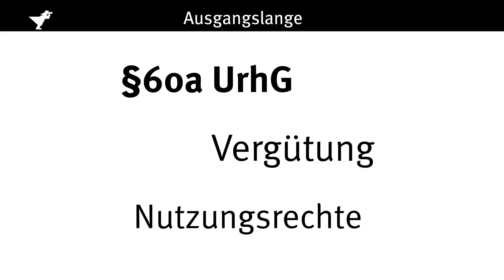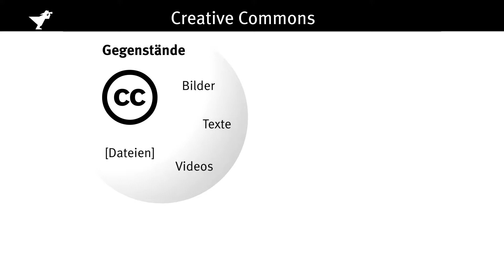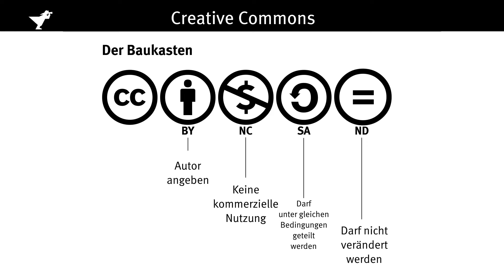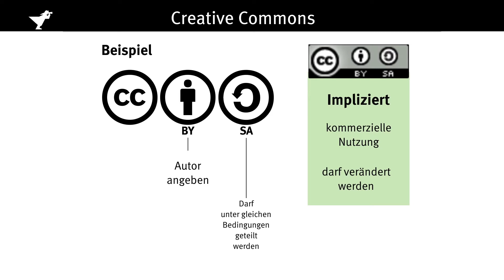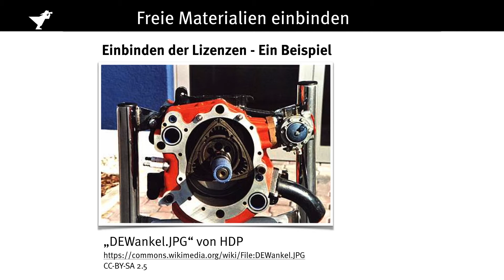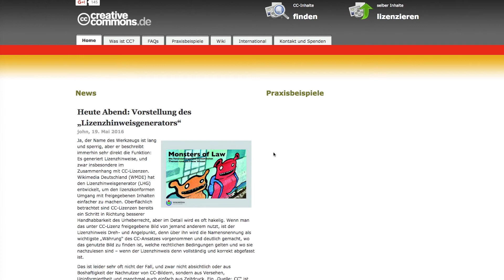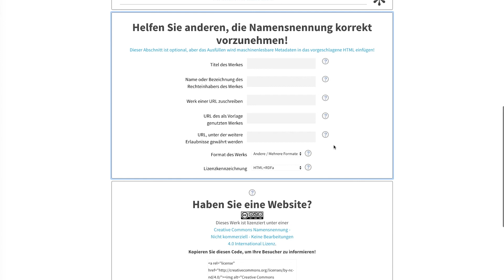Creative Commons einsetzen